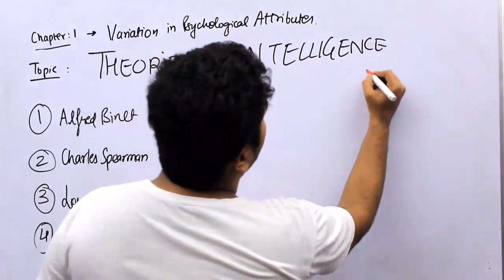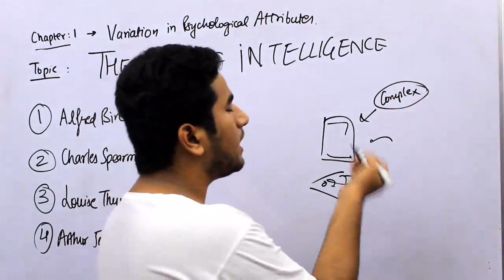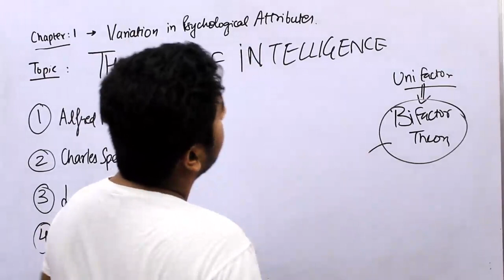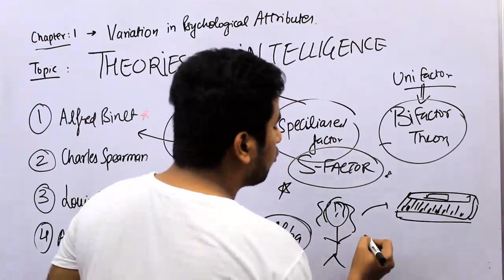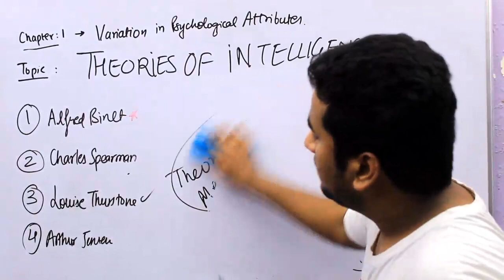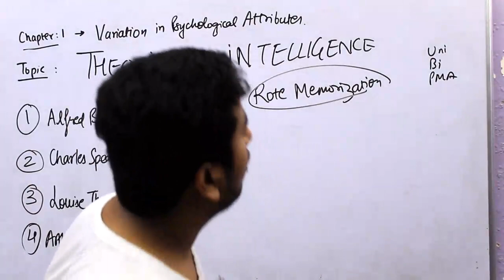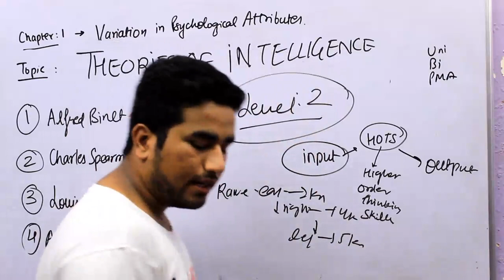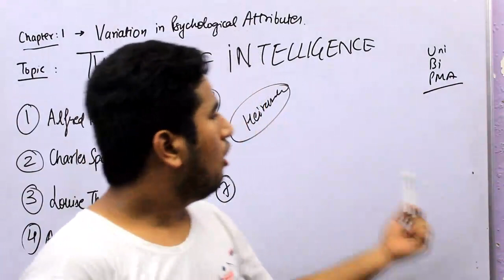Psychology Class 12 || Variation in Psychological Attributes|| Chapter-1 || PART-4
In this Lesson Of Psychology for Class 12, we are discussing Chapter 1, which is Variation in Psychological Attributes. In this video, we will discuss the Unifactor theory of alfred binet , Bifactor theory of Charles spearman , theory of primary mental abilities of Arthur Jensen and Heirarchial model of intelligence by Louis thurstone